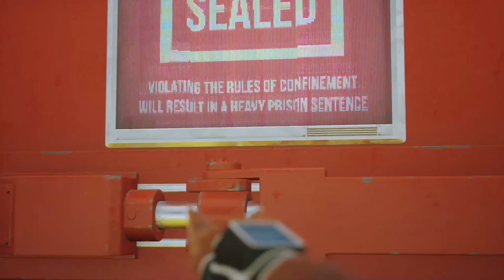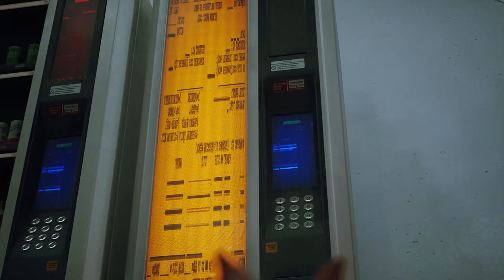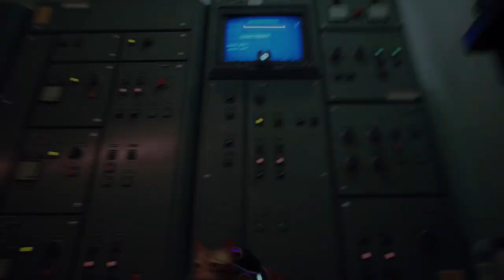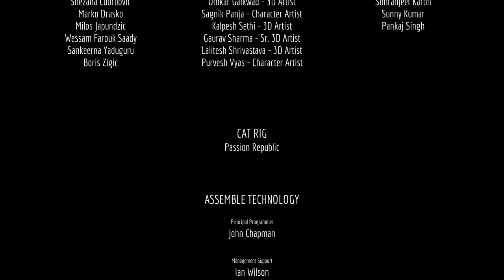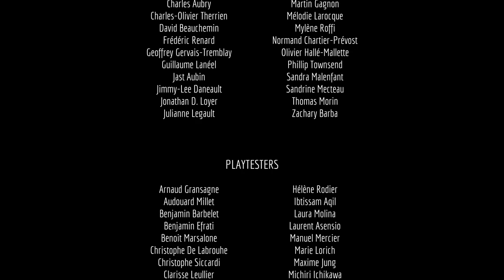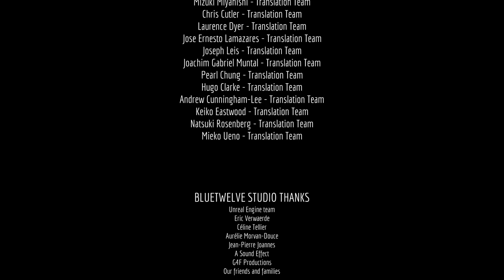THE END || Stray - Part 10 || Control Room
𝐏𝐂 𝐒𝐩𝐞𝐜𝐢𝐟𝐢𝐜𝐚𝐭𝐢𝐨𝐧𝐬:
Monitor: BENQ Mobiuz EX2510S
Processor: Ryzen 5 3600XT
RAM: 8GB x 2 (2400 MHz)
GPU: Gigabyte GTX 1660 Super
Mouse: SteelSeries Esports FPS Gaming Mouse Prime+
Keyboard:  HP Omen Sequencer
Headphone: Redgear Cosmo 7.1